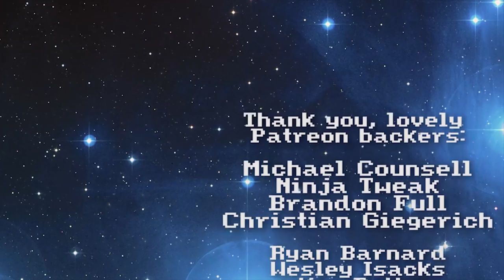THE NIGHTMARE BEGINS | Phantasmagoria pt. 1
Joined by Natalie "Resulka" Juhasz and Richard Cobbett, we tackle that great demon of Sierra's FMV days: the 7-CD long campy romp of Phantasmagoria. Adrienne and Don buy a mansion that they couldn't possibly realistically afford, and of course it's haunted. Oh, it's so haunted ...